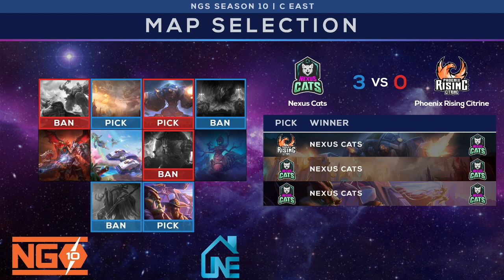NGS Coastal Final | Div C East | Phoenix Rising Citrine vs Nexus Cats | 5:30pm PDT